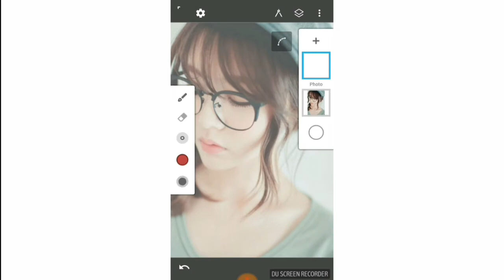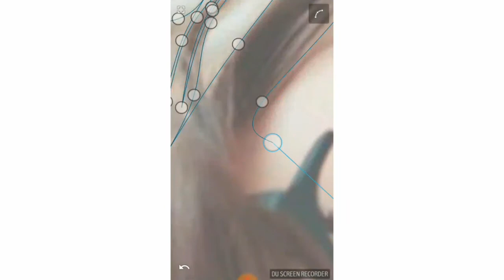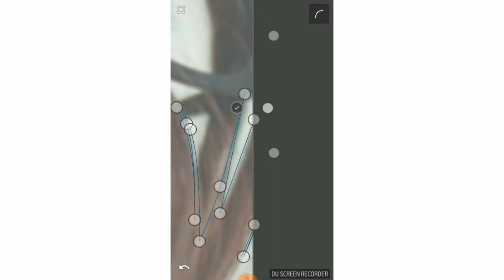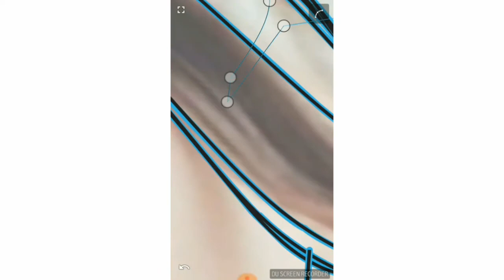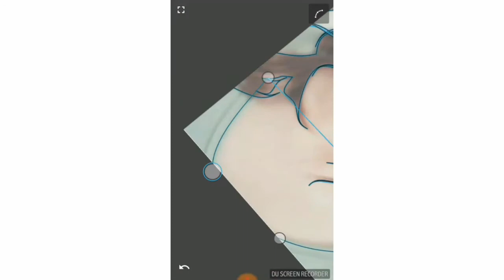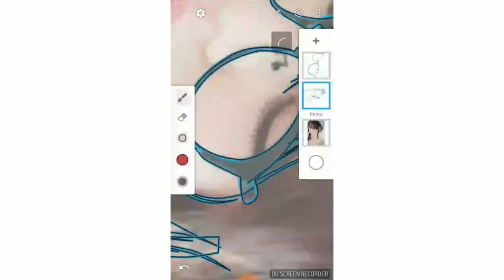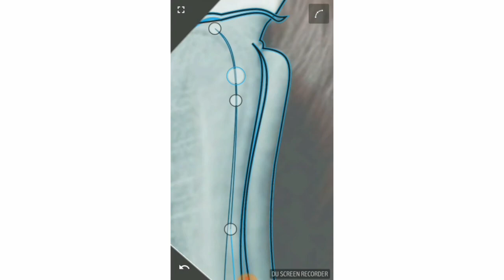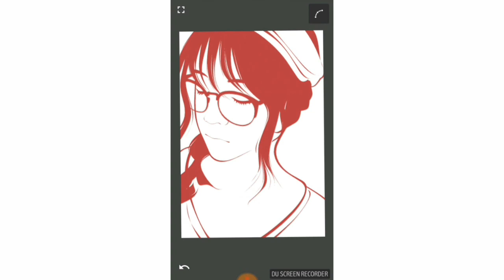Membuat Lineart menggunakan INFINITE DESIGN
Speed art LineArt via INFINITE DESIGN